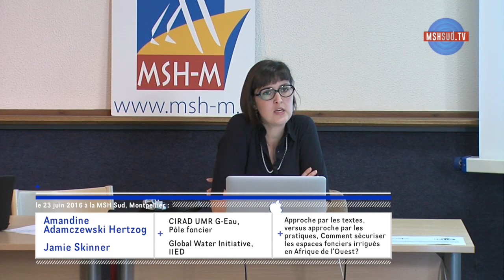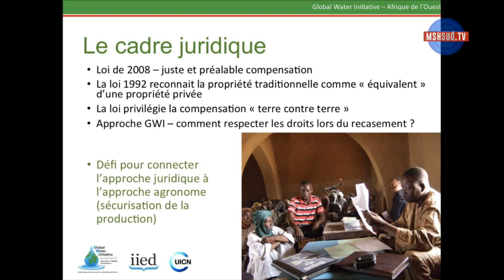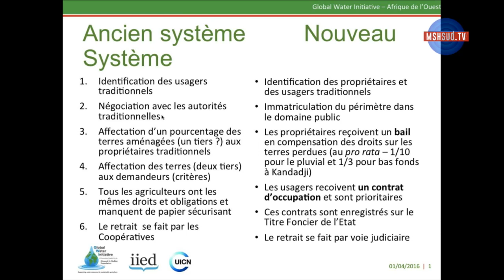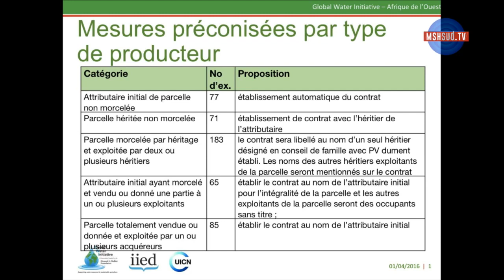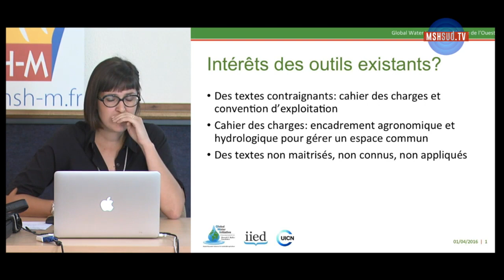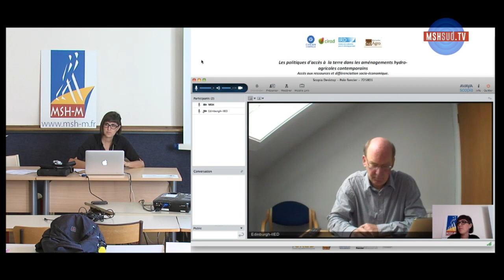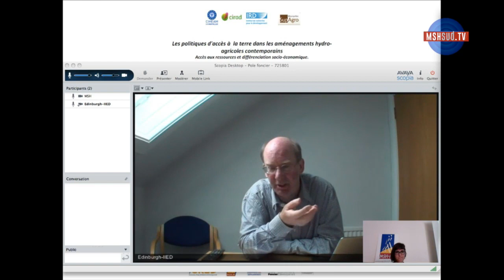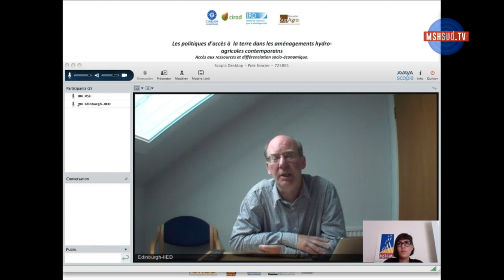Comment sécuriser les espaces fonciers irrigués en Afrique de l'Ouest?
Jamie Skinner (Global Water Initiative – International Institute for Environnement and Development; Grande Bretagne)

Amandine Adamczewski Hertzog (CIRAD UMR G-Eau / Pôle foncier)